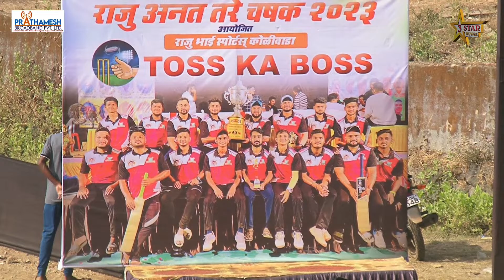KOLIWADA 40 + VS MOGHARPADA 40 +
- : ORG. BY. - RAJUBHAI SPORTS KOLIWADA  : -
              LIVE BY : -  3 STAR MOVIES
KISHOR - 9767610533 /  NARENDRA -  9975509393 /  RAHUL - 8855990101